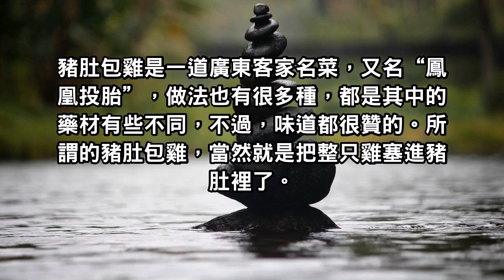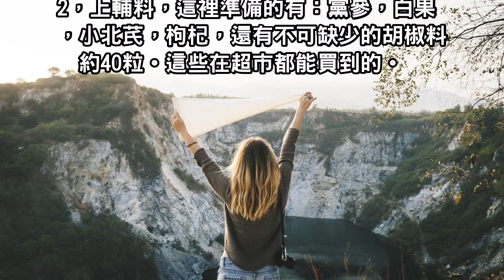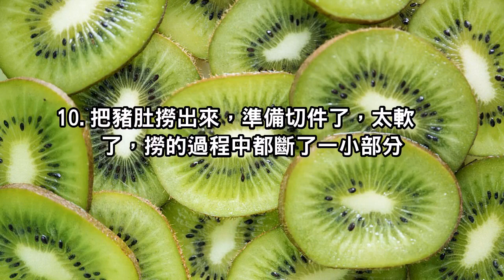老公最近老是多夜尿，而且還一直失眠，隔壁的老中醫給我推薦了「這道湯」！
老公喝了幾次之後，夜尿減少了，睡眠品質也好了很多！